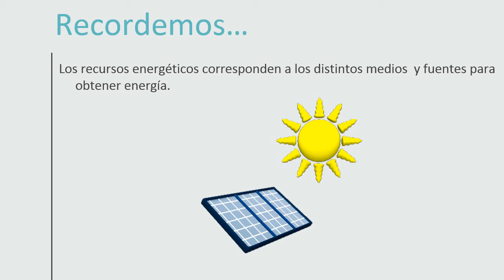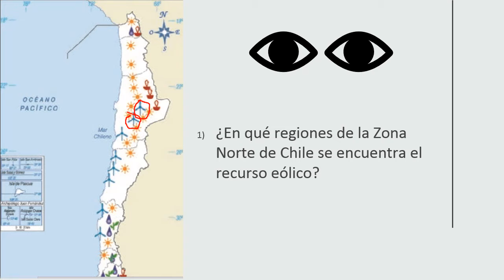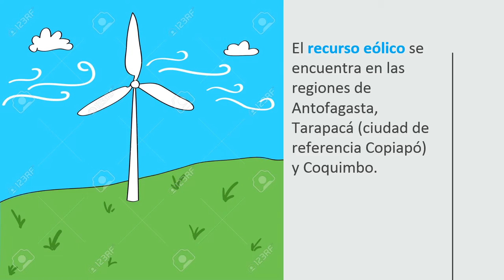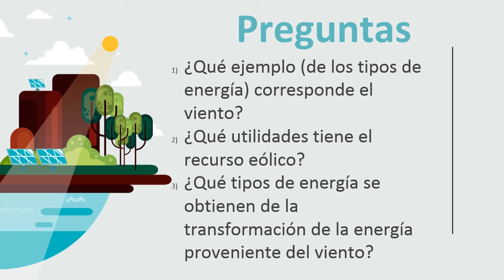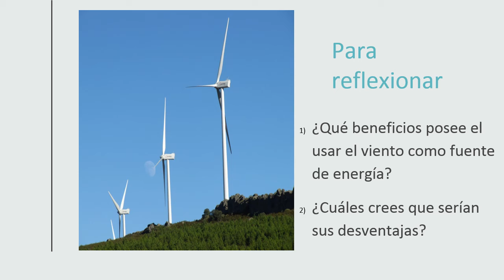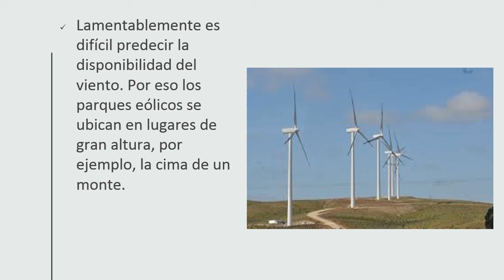Ciencias Naturales_6° Básicos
Clase N° 23: Recurso energético eólico.